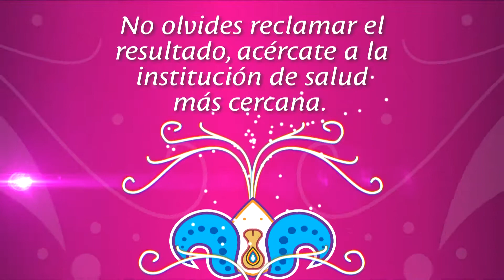PREVENCIÓN CANCER CUELLO UTERINO HD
"Mi cuerpo es parte de mi proyecto de vida, por eso lo cuido y me hago la citología"